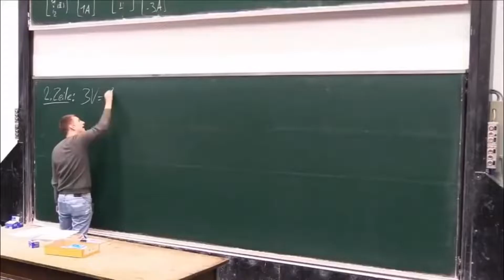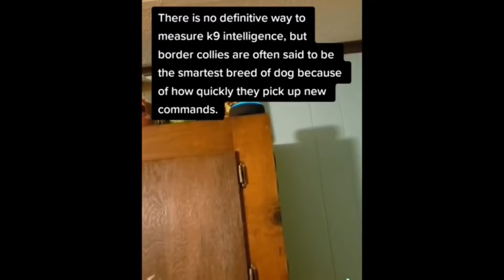If you walk through that door, we are done! - Instant Regrets Compilation #96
Welcome to Compilations United, a channel primarily based on creating compilations related to gaming, fails, wins and much much more.
This time, bringing you instant regret compilation #96!

⚠️If there are any issues with copyright or if you are in the video and you want us to remove it, sent us an email at " " and we will sort it out. Thank you.